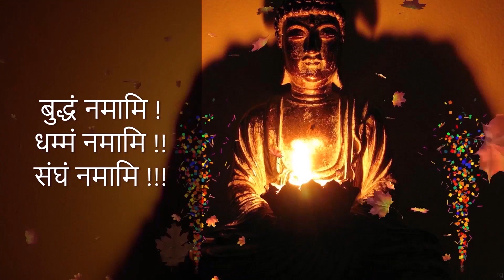Ep861 | परित्राण आशीर्वाद और चीवर दान | Paritta Blessings & Robe Offerings | DSP#31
Present By

Dhamma Special Program | धम्म विशेष कार्यक्रम
Dhamma Special Program #31

परित्राण आशीर्वाद और चीवर दान |
Paritran Ashirvad Aur Chivar Dan |
Paritta Blessings & Robe Offerings

1. BUDDHA'S TEACHINGS बुद्ध-शिक्षा

1. BUDDHA'S TEACHINGS बुद्ध-शिक्षा